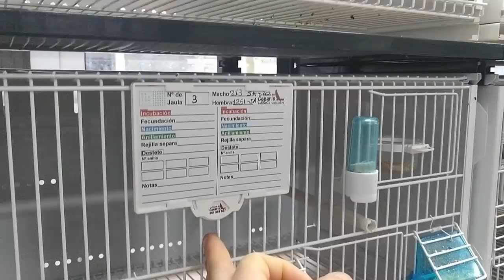QUITAMOS REJILLA👍, PONERMOS NIDO🐣 Y 🤩SORPRESA🤩